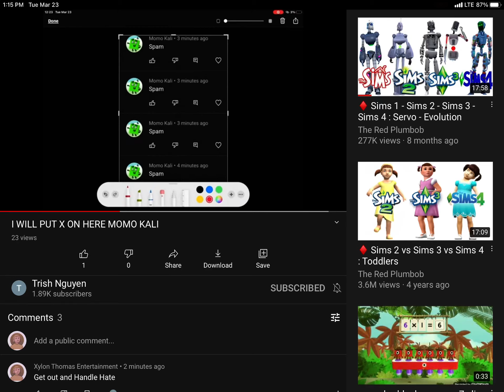More Proof that Trish Nguyen is a Monster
Please Stop Trish.